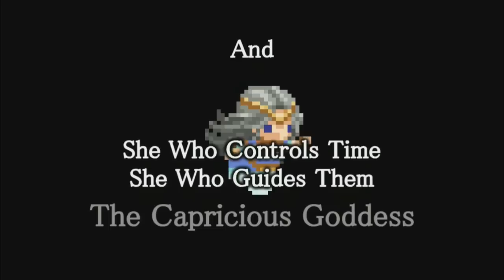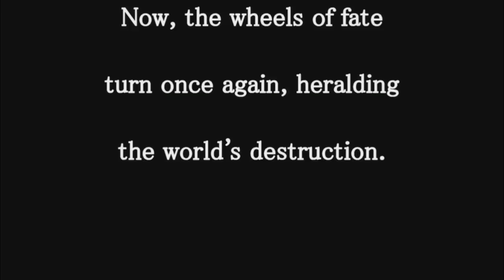Let's Play Half Minute Hero 2: Episode 1 - A Whole New Game!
Thirty seconds to defeat the evil lord.
Thirty seconds to save the world from destruction.
Thirty seconds to get that cow her money.

Game: Half Minute Hero: The Second Coming
Platform: PC
Gameplay by: Evanz111
Recorded with: Open Broadcaster Software
Edited with: MAGIX Movie Edit Pro 2013 Plus
Audio Recorded with: Plantronics RIG
Edited with: Audacity